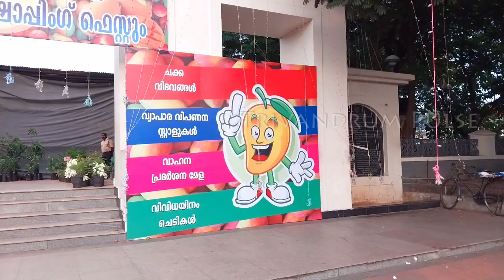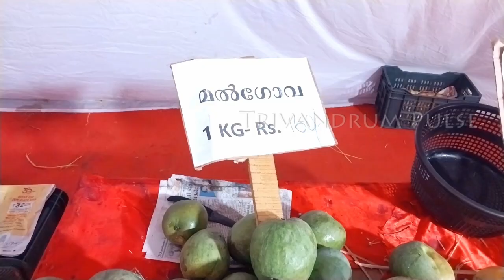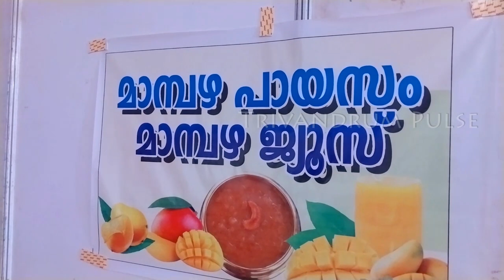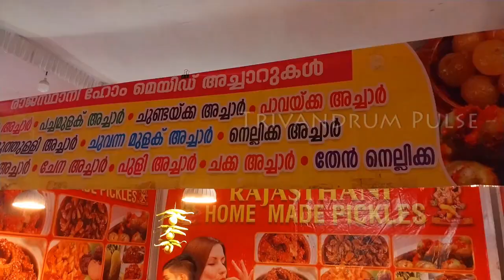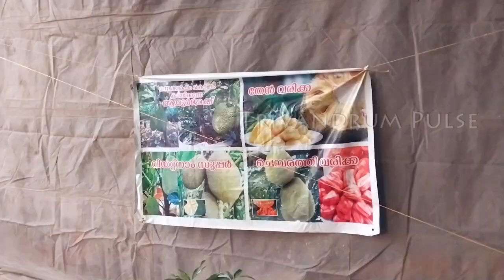മാമ്പഴ മേള, പുത്തരിക്കണ്ടം മൈതാനം-mango fest at putharikandam thiruvananthapuram